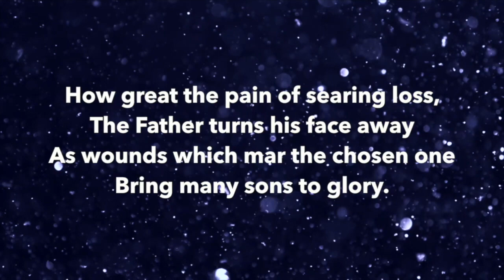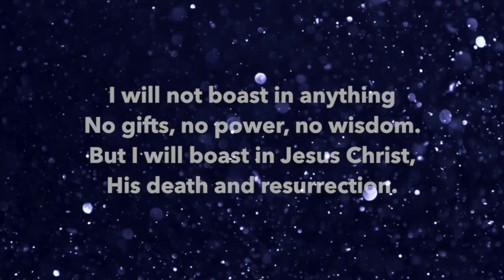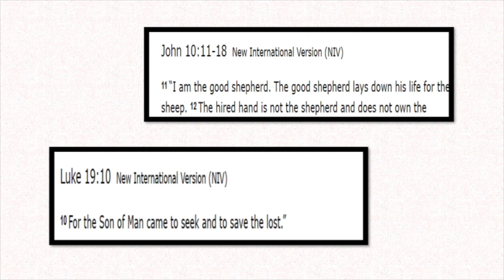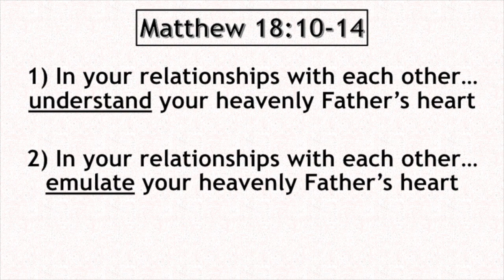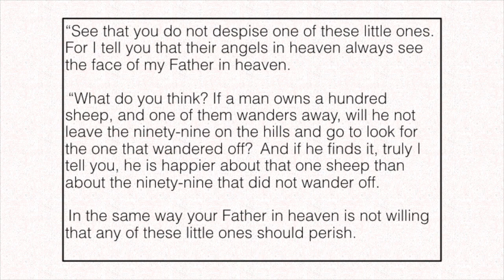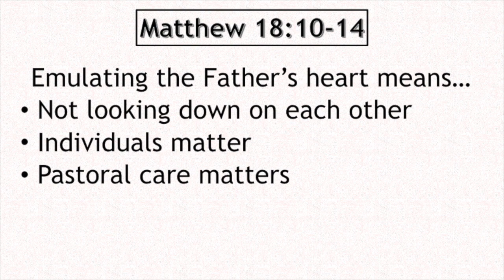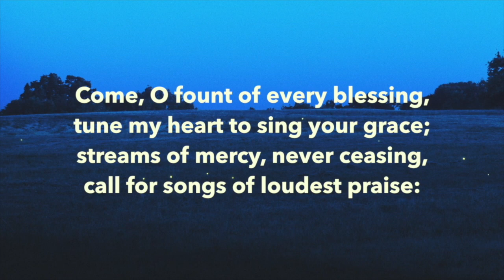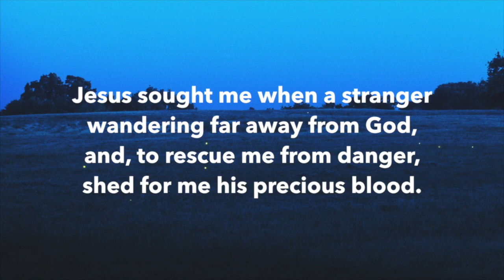BHPCC Online 220320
Dan Halpin on Matthew 18.10-14. (Talk begins at 12:55)